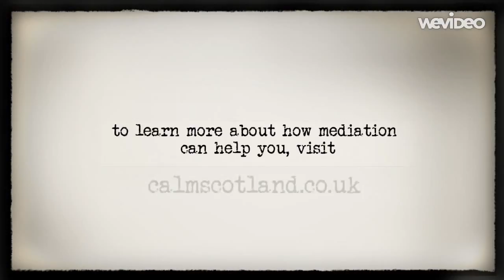Jane Evans - On emotional connection with kids after separation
videoCALM by CALM Scotland - bridge differences with mediation.

This interview features Jane Evans trauma parenting expert with a background in early years care, foster care, and parenting & family support.

Recently explored in her fascinating and inspirational TEDxBristol talk on Taming And Tending Your Meerkat Brain, this interview centres on the development of a child's brain, and the impact of parental separation on that brain development, particularly where the separation is not handled carefully by the parents.

Jane talks passionately, and with heartfelt personal experience, about what might be happening under your kids' bonnets if they've been exposed to your parental conflict, about the types of behaviour you might be seeing in your kids during the separation and divorce that could signal concerns later on in their development.

Positively, however, she discusses in some detail the little things you might do each and every day with your kids whilst in the midst of the separation, and that although it can be really hard to focus on the kids whilst being distracted by the ongoing conflict with their other parent, doing so and building on that emotional connection with the kids will have a lasting effect they'll benefit from for years to come.